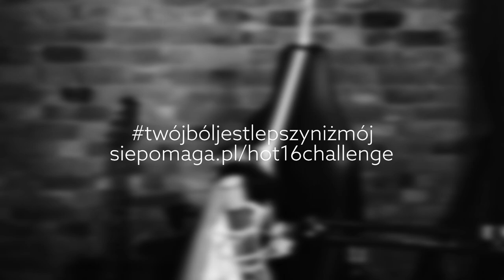MÓJ PROTEST SONG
tekst:

Powykręcał nam się ostatnimi czasy strasznie świat
I kilku trzeba było dni, jak w głuchym telefonie
Bo ramię w ramię w słusznym celu stać miał z bratem brat
Zróbmy coś wszyscy razem bo zaraza nas pochłonie

Tymczasem zatracony sens i zatracony cel
Przez wycieranie sobie mordy cudzym ideałem
Nagrajmy swe szesnaście wersów przyodziani w biel
Będziemy wszakże wszyscy przy tym bawić się wspaniale

Szesnaście, szesnaście, cztery zwrotki plucia jadem
Pod płaszczem szlachetności, niby dla Ochrony Zdrowia
Jeden drugiemu każdą możliwą wytknie wadę
Hipokryzja, propaganda, demagogia

nie mowa tu o twórcach, których też zalewa krew,
ani o medykach na których rodacy plują
ani o tych, w których z każdym dniem rośnie gniew
z każdą prawdą jaką wieczorem nam gotują

I choć śmiejemy się przez łzy, to wiarę jeszcze mam
Że nie nastanie taki dzień, o którym Jacek śpiewał
Że bruk zrywając z pieśnią lud szedł ulicami miast
Że szczerym sercom bliźnich los nie zwisa, nie powiewa